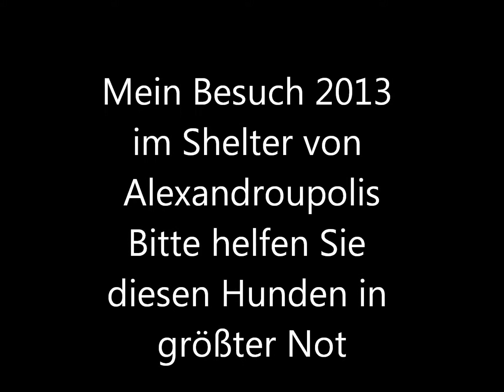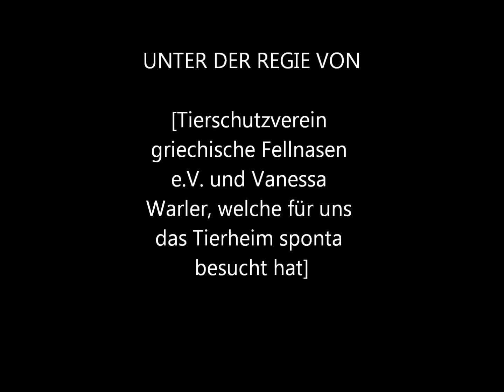Alexandroupolis Notfall Dezember 2013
Die Hunde vom Tierheim Alexandroupolis brauchen dringend Hilfe